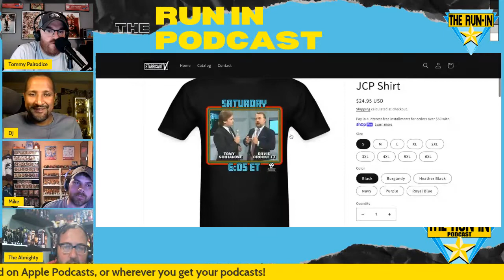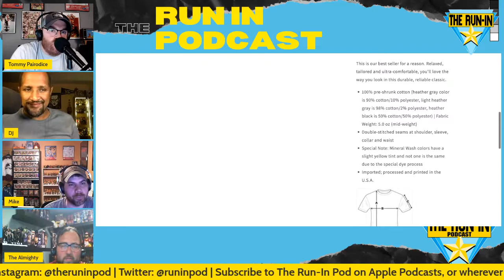The Run-In Podcast - Episode 100